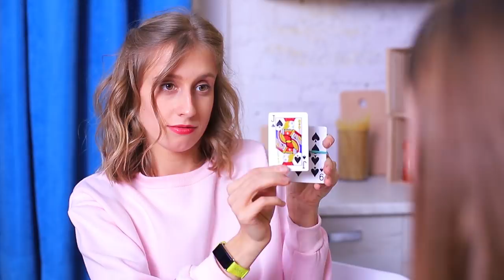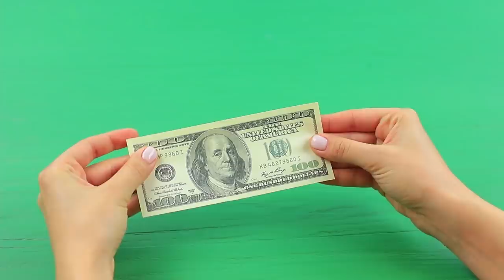14 Funny Magic Tricks Revealed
Do you want to surprise your friends? With the help of magic tricks, this is easiest to do! But you're not a magician at all? It does not matter, because our tricks are simple and accessible to absolutely everyone.

Supplies and tools:
• Colored paper
• Colored plastic wrap
• Glue
• Pencil tip
• Party popper
• Matches
• Envelope
• Dollar bill
• Scissors
• Iron oxide
• Borax
• Double sided tape
• Cardboard cup
• Sponge
• Cardboard
• Juice
• Mostly clear measuring cup
• Plastic bottle